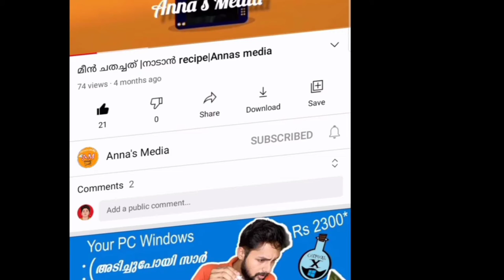Egg Lolipop | Malayalam Recipe | Anna's Media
Egg Lolipop Recipe